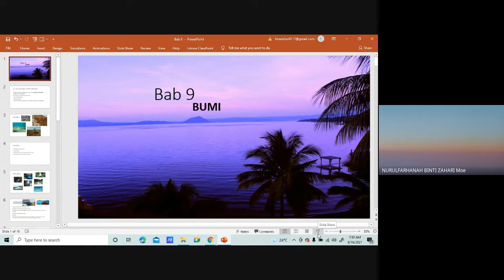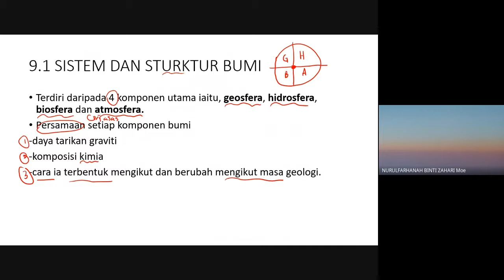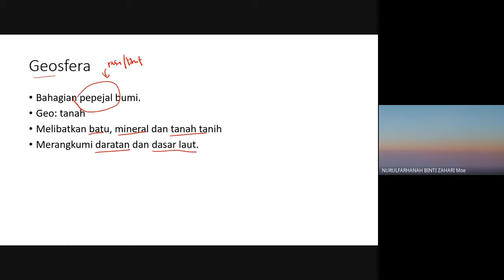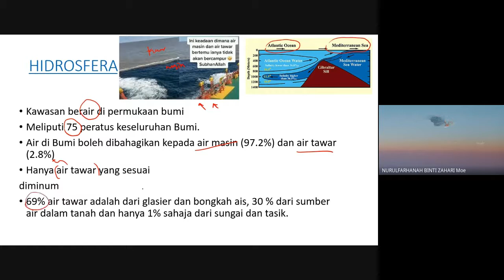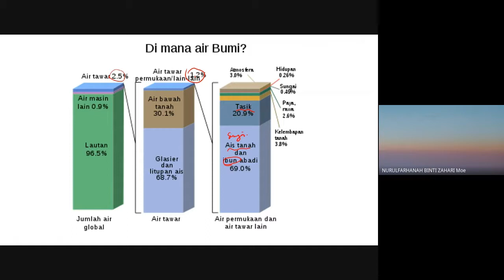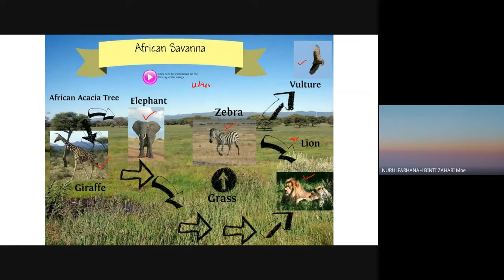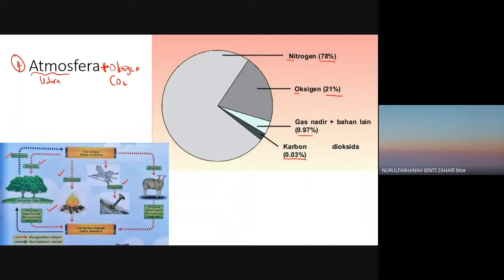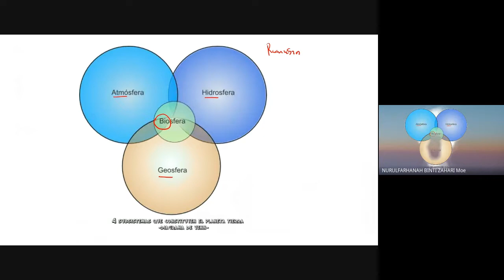Sistem bumi: Geosfera, hidrosfera, biosfera dan atmosfera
Bab 9
Bumi